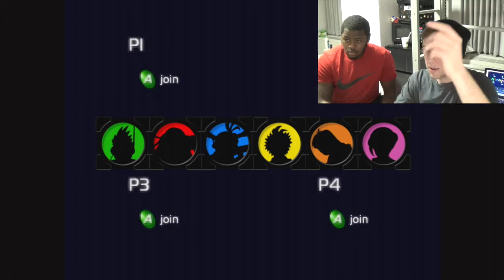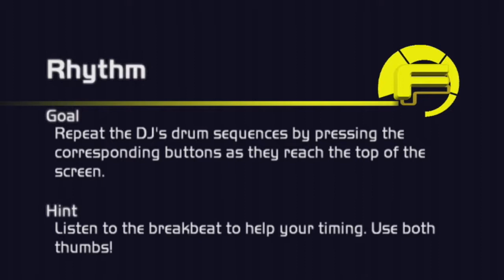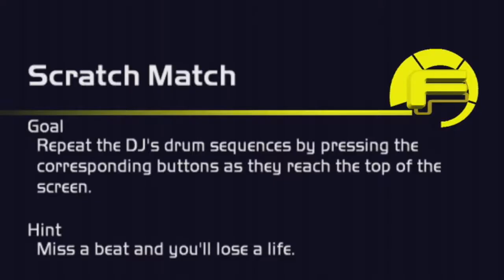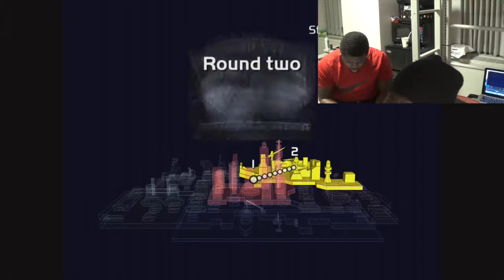FUSION!!!! RODNEY VS. KEVIN!!! FRENZY!!! | Fusion Frenzy #2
Will Kevin finally win and beat Rodney. find out

-MrCapKevGamer